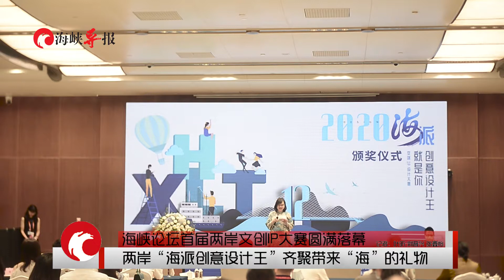越交流，越融合！海峽論壇首届兩岸文創IP大賽在厦頒獎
9月19日上午，海峽論壇首届兩岸文創IP大賽頒獎儀式活動，於廈門國際會議中心隆重舉行。